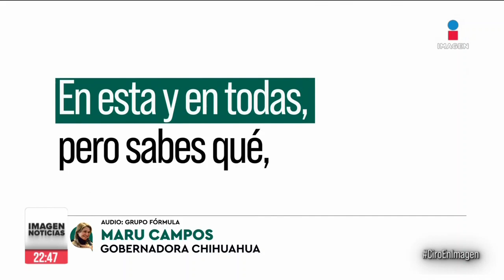“Esto es una crisis de democracia”, dice Maru Campos sobre el tema migratorio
El gobierno de EU empezó con el reforzamiento del muro fronterizo que divide El Paso, Texas, de Ciudad Juárez, Chihuahua. El gobernadora Maru Campos aseguró que no tiene apoyo del gobierno federal en el tema de migración: